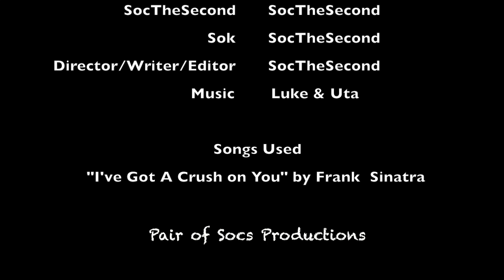SocTheSecond Halloween Special Part V: The Final Chapter(s)?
I Will not Survive